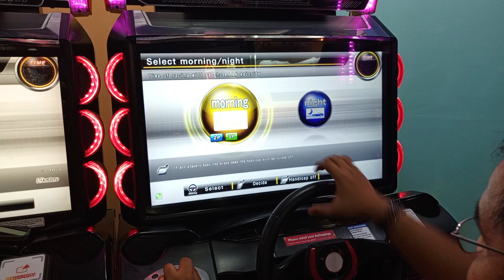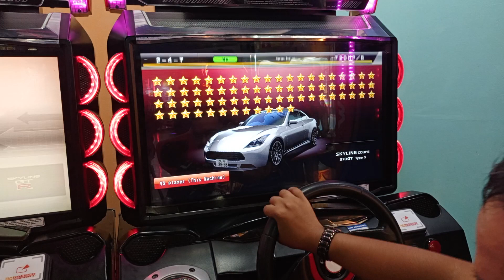21. (WMMT6RR) [CV36 vs R32 vs R34] The Aston Skyline 370GT, G37 defies the odds.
The US knows this as the Infiniti G37, a 370Z with 2 backseats, longer wheelbase for stability, and a tuxedo! A BMW M3 without BMW Priced replacement parts. Hardly anyone mains this car, some call for its outright deletion...but just like Makoto, it performs sluggish, yet it feels right.

This car, time and time again, defies the odds, and pulls wins from left field. With 600hp I bagged a win against Jammy and one other racer a few years ago. Last Saturday with 10 less hrsprs, this happened. On paper, this car is generally a RWD Skyline, Acceleration and Top Speed are its key traits but without the Grip of a GTR. It's an upgrade 350Z without it trying to kill you but it can't corner like a 370Z, a modern copy of the 300ZX

Like the R30, everything wrong with the car, transcends into something else when behind the wheel. Everyday Driver said that "we can't drive a spec sheet." And if you're someone like me like that can't decide on a car to main, this car Aero will transform it into a knockoff Aston Martin (Aero C) or GTR (Aero D). It's so funny seeing people doing a double take when I pull it out.